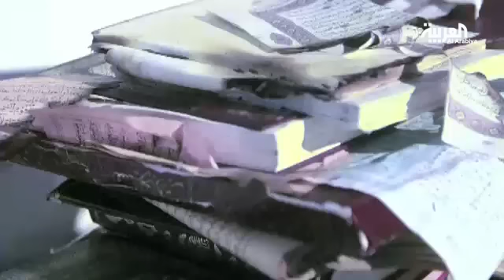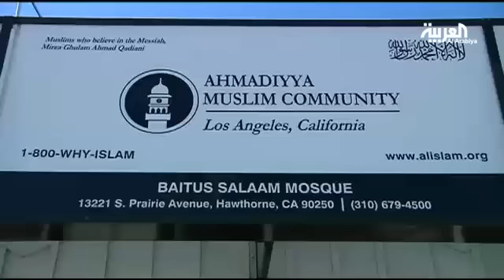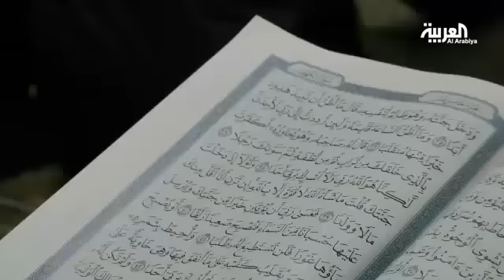هجمات عنصرية على مساجد بعد أحداث باريس